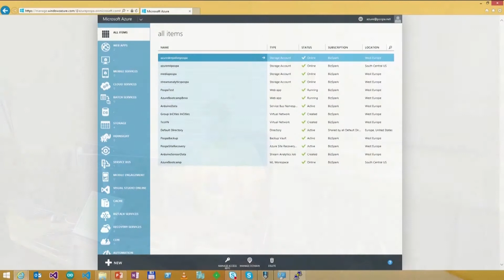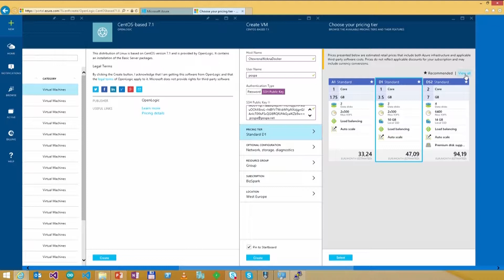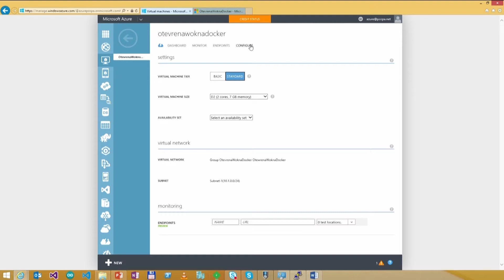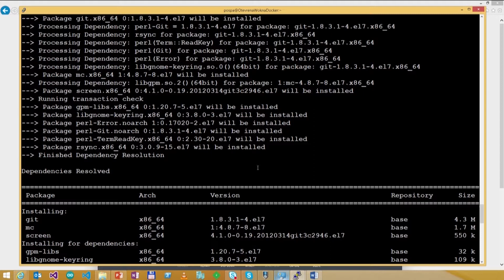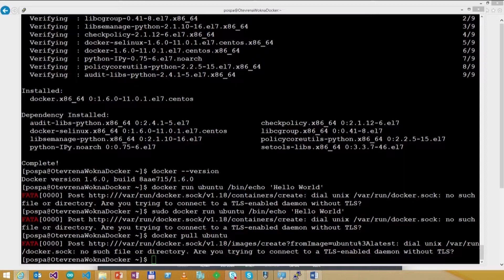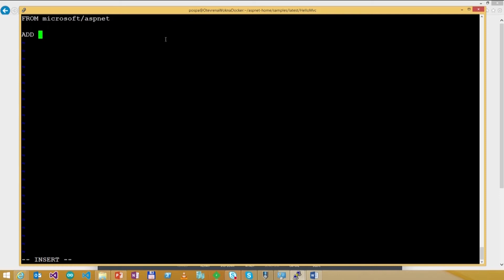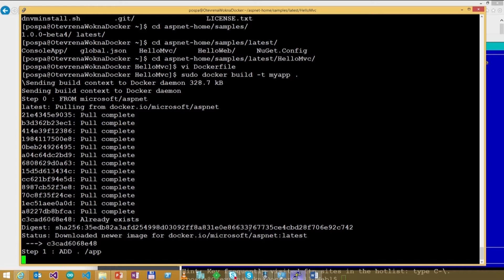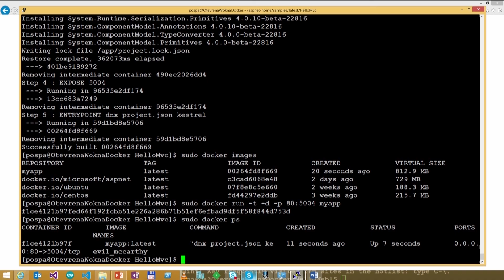Workshop: Jan Pospíšil - Docker - mýty a fakta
Docker a jeho „kamarádi“. Jaké jsou silné a slabé stránky OS virtualizace. Jaké je využítí Dockeru (OS virtualizace) v době cloudu. Docker v Azure. Alternativy Dockeru pro Windows OS.